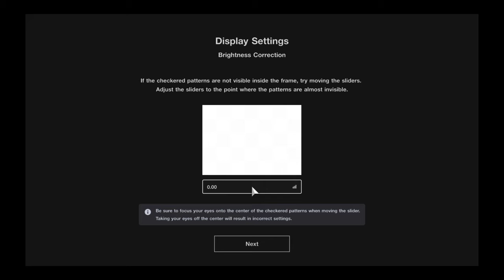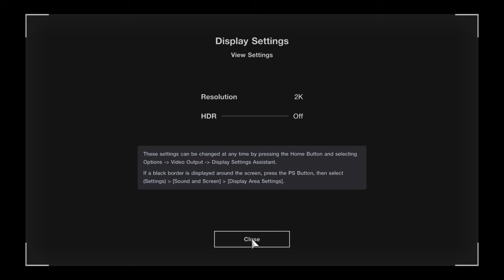Gran Turismo®Sport_20171105223130